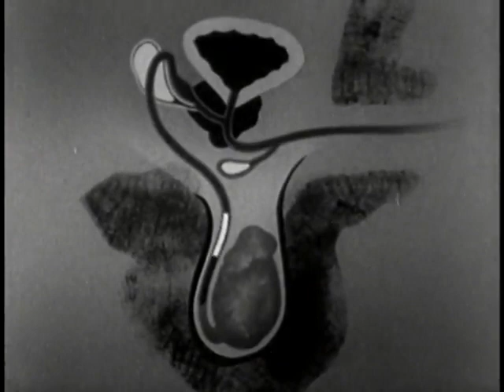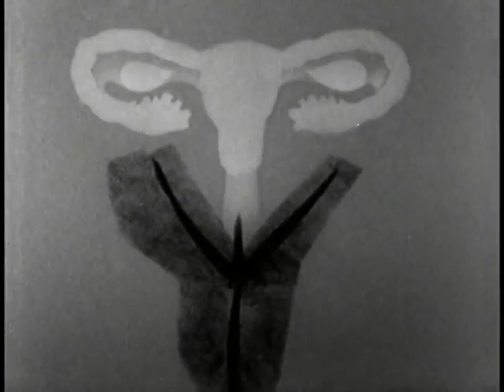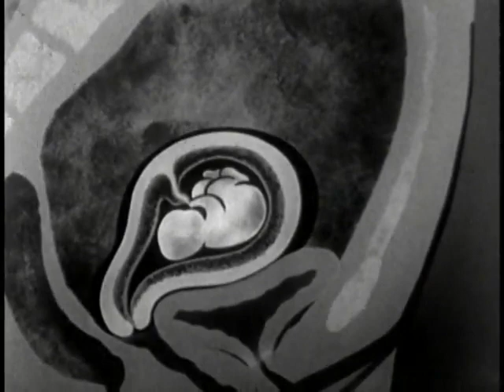1950s Sex Ed Film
Covers among other subjects the hormone-producing endocrine glands: pituitary, thyroid, parathyroids, adrenals, pancreas and sex glands. I never knew there were so many glands. It also covers the "intricate and wonderful changes" that take place during adolescence. Presumably this film was shown to bored school kids on a 16mm projector. Anyway, worth a look because as an adult I'd forgotten most of it. In my personal opinion this film should also warn boys that the female organs are utterly terrifying.